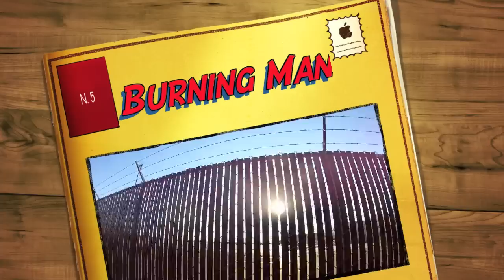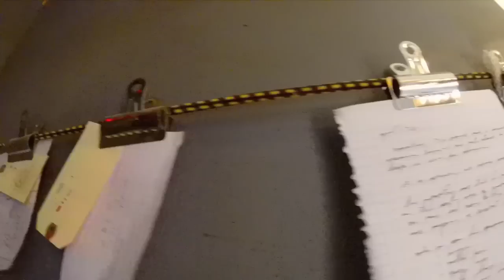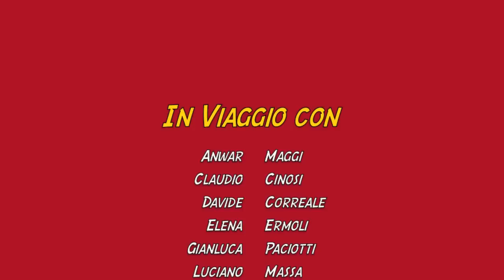Burning Man 2014